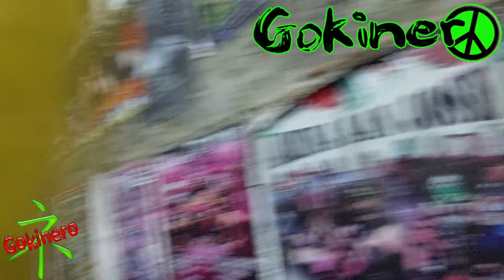Arena San José - 23 octubre 2022 Lucha Semifinal